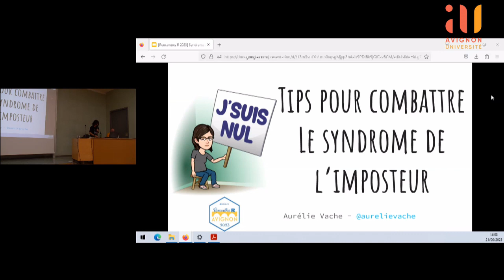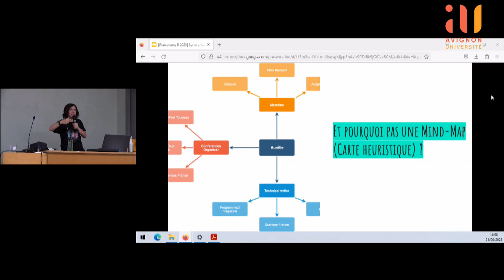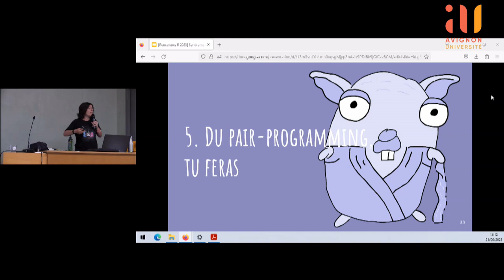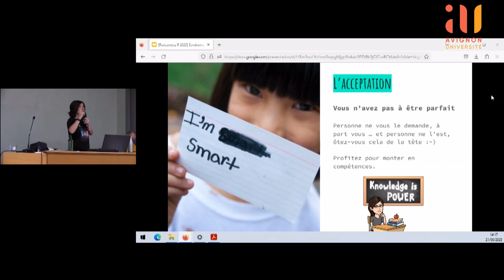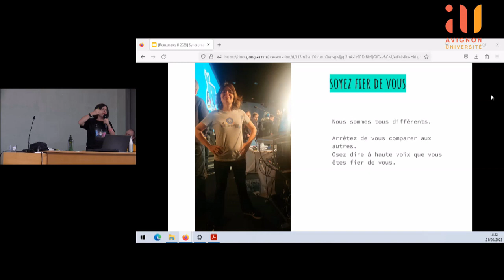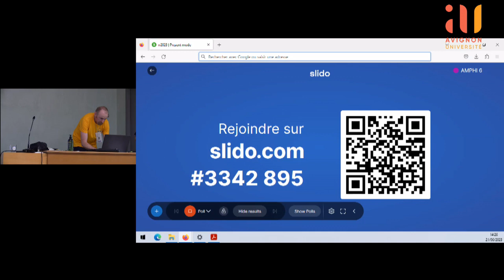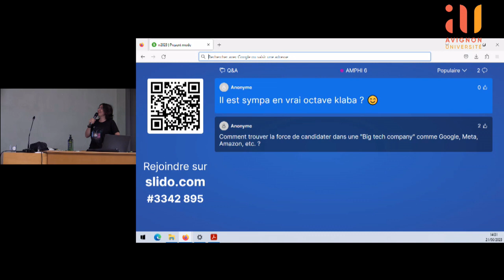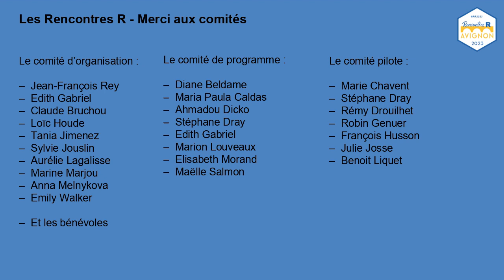"Tips pour combattre le syndrome de l'imposteur"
Tips pour combattre le syndrome de l'imposteur - @AurelieVache

Aurélie Vache : DevRel at OVHcloud, Google Developer Expert on Cloud, Docker Captain, CNCF Ambassador, GitPod Hero, Speaker, Sketchnoter, Technical writer, Conferences organizer, Women in tech association Leader, Mentor

Qui n'a pas un jour prononcé la phrase : J'ai l'impression d'être un imposteur ? Je ne me sens pas légitime de faire ceci ou de faire cela ?

Certaines personnes sont persuadées qu'elles ne méritent pas leur succès, malgré les efforts qu'elles fournissent pour réussir. Elles s'auto-persuadent souvent que leur réussite n'est pas liée à leur travail, leur accomplissement personnel, mais tout bonnement à la chance ou bien au travail des autres. De fait, elles vivent en permanence avec un sentiment de duperie et craignent sans cesse que quelqu'un ne les démasque d'un jour à un autre.

Dans ce talk nous ferons un retour sur ce qu'est le syndrome de l'imposteur, comment il se reflète au quotidien et nous verrons que ce n'est pas une fatalité, au contraire, qu'il existe des tips et astuces pour le combattre, se dépasser et s'améliorer.